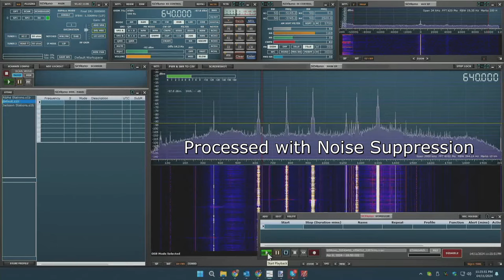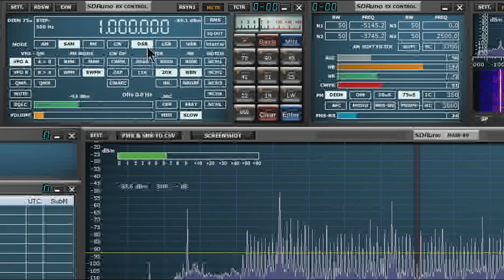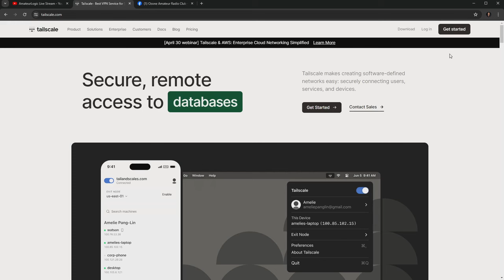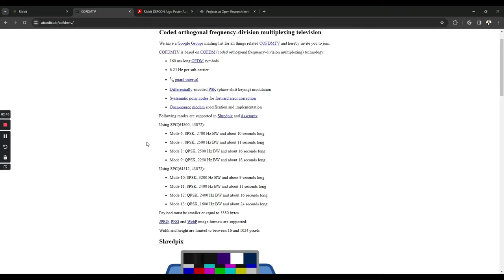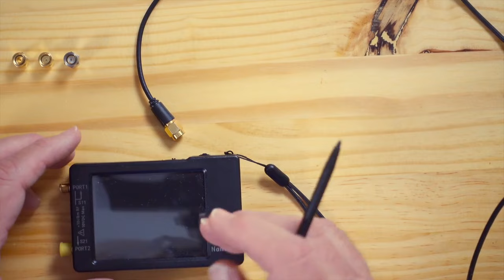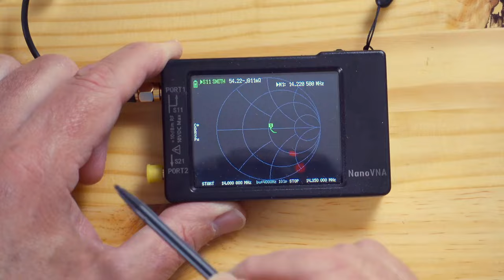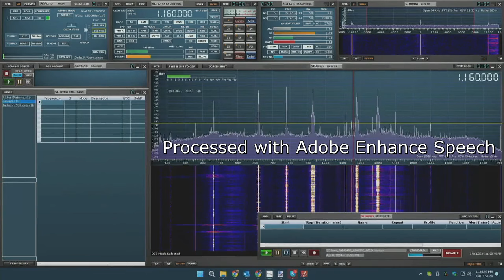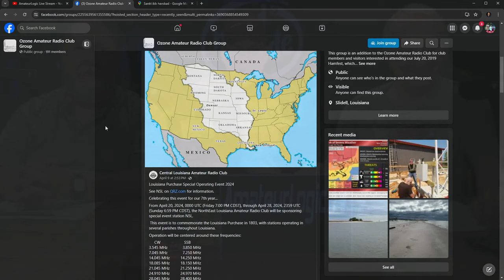AmateurLogic 192: AM Broadcast Eclipse DXing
DXing the entire AM Broadcast Band during the 2024 solar eclipse.
Rattlegram, a new digital text messaging mode for HF/VHF/UHF recreational and emergency communications.
Smith charts with the NanoVNA.